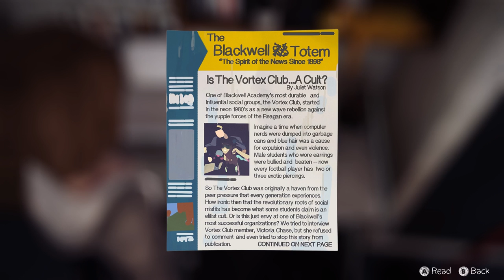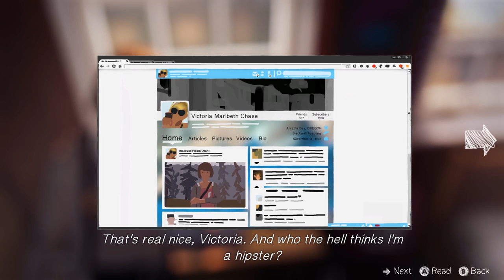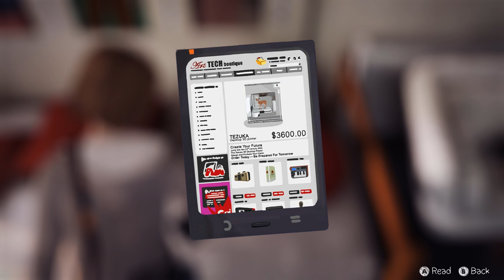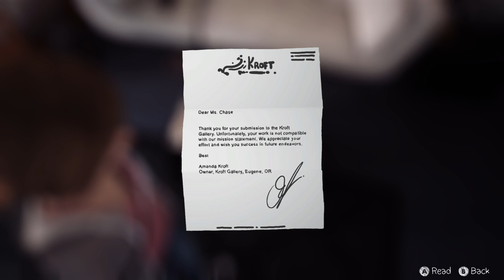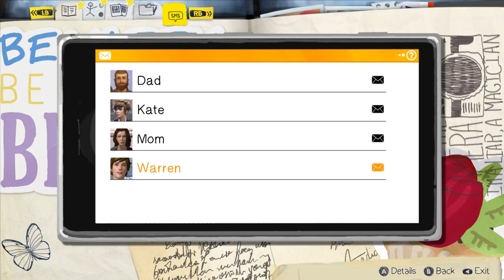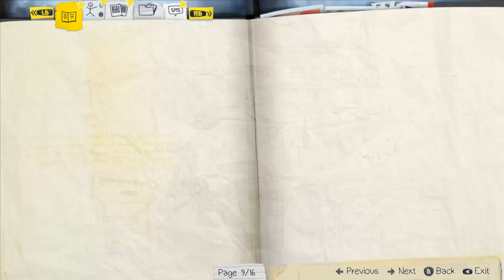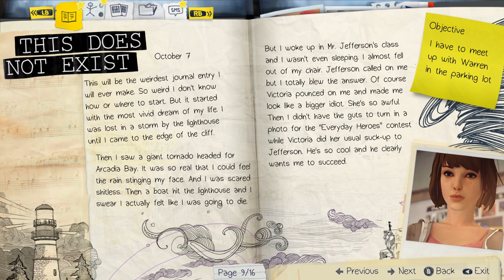Life is Strange (Ep. 3 – Chloe)